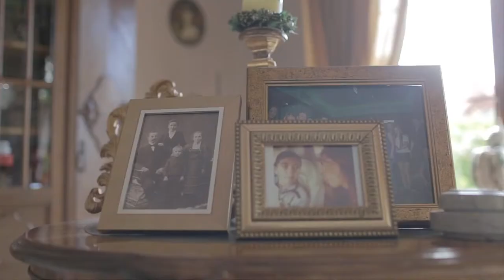Film ślubny - Justyna i Michał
Film z reportażu ślubnego przygotowany dla Justyny i Michała. Ceremonia zaślubin odbyła się w Urzędzie Stanu Cywilnego w Bydgoszczy. Więcej informacji o tym jak przebiegają prace nad takim filmem znajdziecie na oficjalnej stronie Grupy 5D